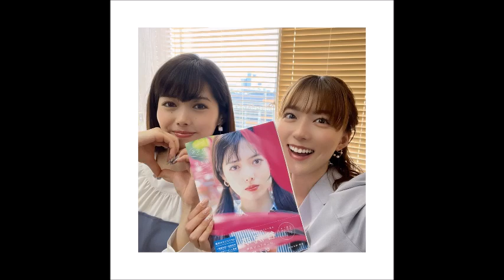【第２回】谷尻萌の画像集３００枚【１０分】